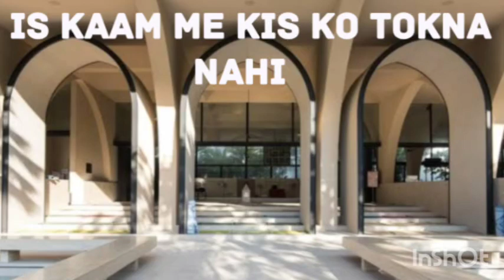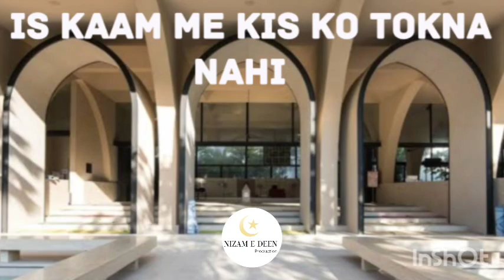IS KAAM ME WO LAGA HAI JISKE DIL ME LAGI HUI HAI....